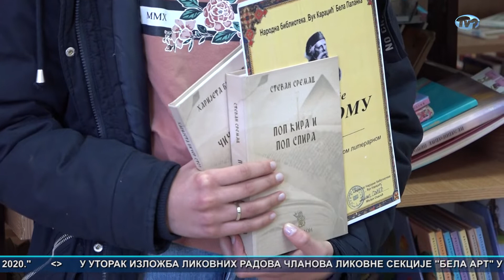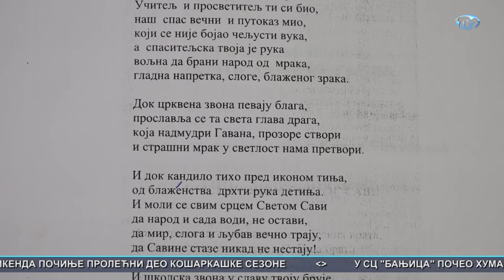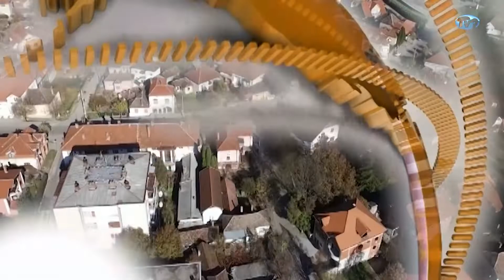Vesti 31.01.2020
Bela Palanka